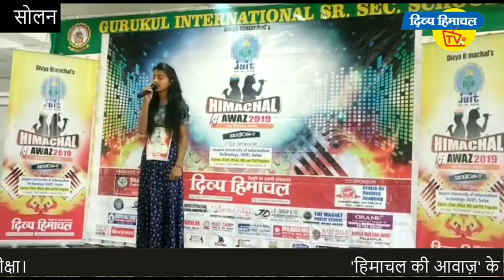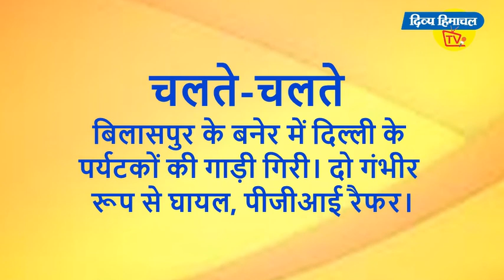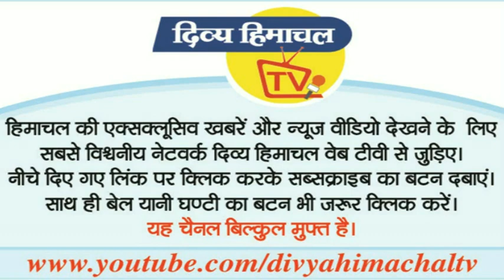न्यूज़ बुलेटिन दिव्य हिमाचल टीवी - 29 मई 2019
*मरवा दिया मैसेज ने*

*हिमाचल में कर्फ्यू*

सूरज का सितम

*सुकून कहां है*

दो दिन भयंकर गर्मी

*प्रिंसीपल अरेस्ट*

भाग गया कैदी

*इस्तीफा न दें राहुल*

गुड न्यूज़

*छा गए राकेश*

सुरों की जंग

*और...*

चेलूआ..